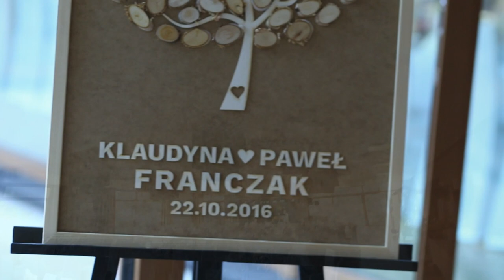Klaudyna i Paweł film HD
Muzyka wykorzystana w filmie:
- A Thousand Years - The Piano Guys
- The Ludlows - James Horner
- Have You Ever Really Loved A Woman? - Bryan Adams
- LoveStung - Music Bed - Marie Hines
- Snow - Lights&Motions
- There Goes My Baby - Enrique Iglesias